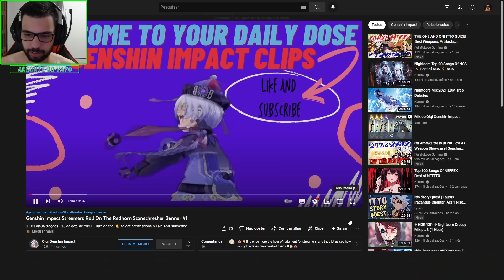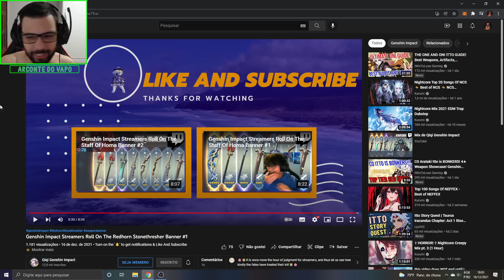IMPOSSÍVEL OLHA ISSO!! OS TIROS MAIS CAGADOS NO BANNER DE ARMAS DO ITTO - GENSHIN IMPACT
Memória Ram: 2 Pente Kingston Hyperx Fury Ddr4 8gb (16gb) 2400 Mhz Black
Placa de Vídeo: GeForce RTX 2060 OC 6GB GALAX
HD: 1 TB
Fonte: Thermaltake 600W 80 Plus White Smart Series